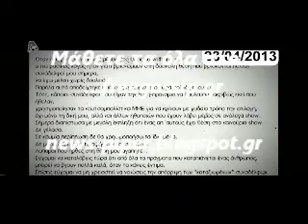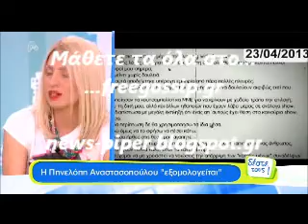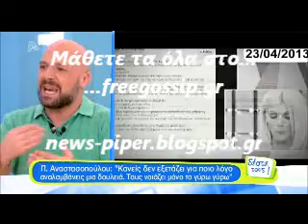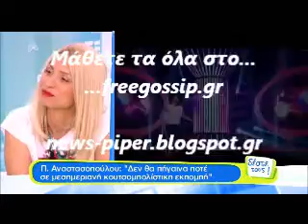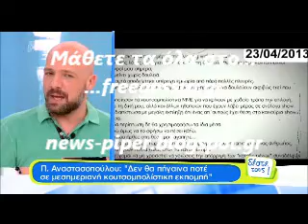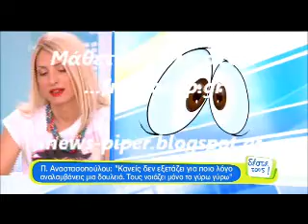Η Αναστασοπουλου στον Θεμη